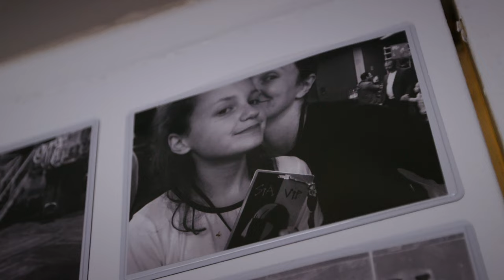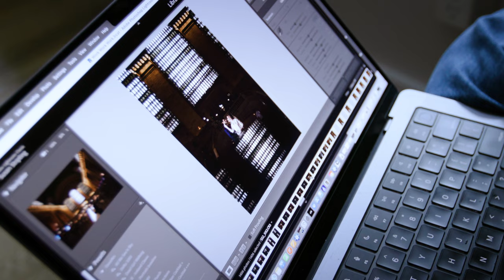Focus on what you love with Imagen Talent, Susan Stripling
We set out to learn more about some incredible photographers worldwide. You may already know about their favorite gear or follow their work but we wanted to get more of a sense about each unique individual.

Every photographer has a different life beyond the lens which means different ways to rest, experiment, play and connect. Imagen is honored to play a small part in their workflow to allow them to focus more time on all of this; more time on what they love.

Chapter Two is with Susan Stripling; a proud mother to her daughter who is about to graduate and to two dogs, Chloe and Taylor Swift, and a book lover and photographer.